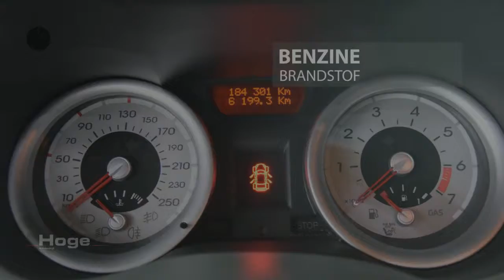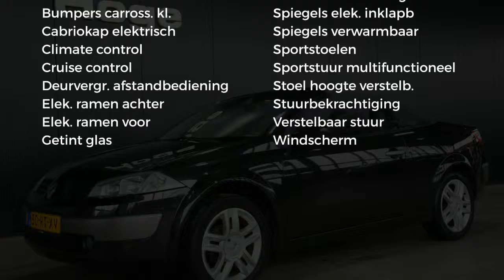Renault Mégane Coupe cabriolet 2.0-16V PRIVILÈGE LUXE Airco ECC Licht metaal Cruise control PDC In